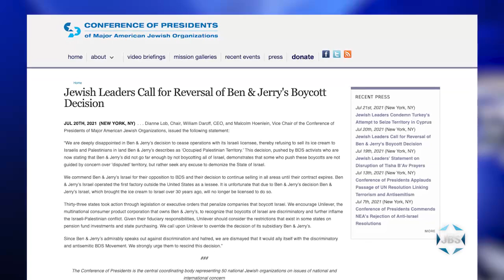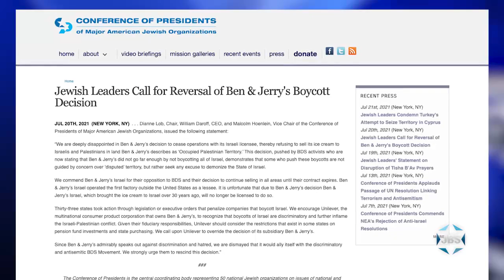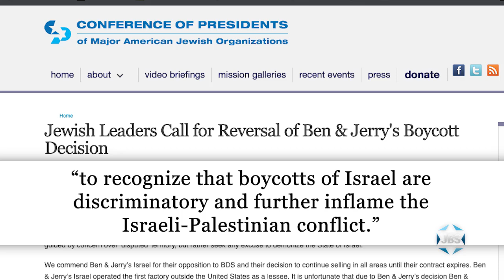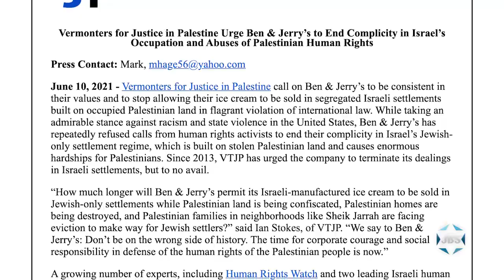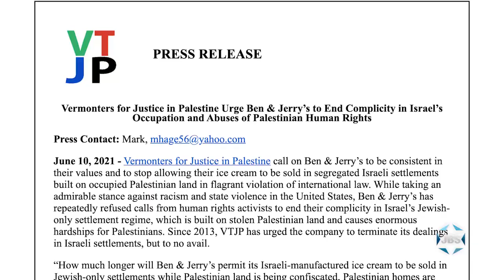In The News: Ben & Jerry's Boycott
William Daroff, CEO of the Conference of Presidents, discusses the ice cream giant's discriminatory decision to stop selling in, what it calls, the "Occupied Palestinian Territory." With Teisha Bader.